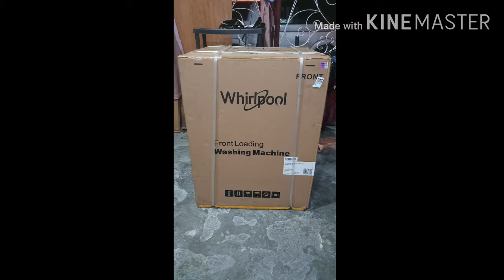Unboxing ng washing machine Aug 12, 2019 814